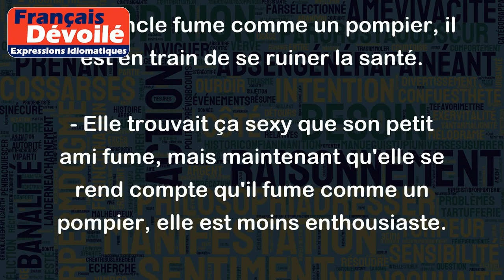Fumer comme un pompier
"Fumer comme un pompier" est une expression familière qui signifie fumer beaucoup de cigarettes ou de tabac. Elle est souvent utilisée pour décrire un fumeur très régulier et assidu.
Exemples:
- Mon oncle fume comme un pompier, il est en train de se ruiner la santé.
- Elle trouvait ça sexy que son petit ami fume, mais maintenant qu'elle se rend compte qu'il fume comme un pompier, elle est moins enthousiaste.
- Depuis qu'il a commencé à travailler dans cette entreprise, il fume comme un pompier pour faire face au stress.